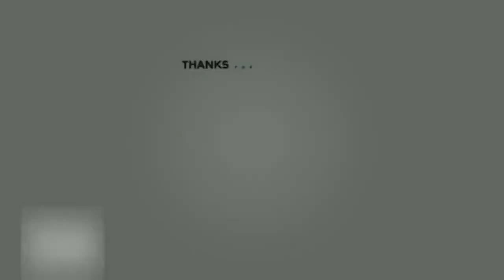Lagu bugis Viral 2023 laoni madduta ko mupojika -visual Taksi ojek sawah cipt: Ifin H.Mustafa Bande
Lagu bugis Viral 2023  laoni madduta ko mupojika -visual Taksi ojek sawah

The visuals in this video are my journey, and 100% that I recorded myself, not reused

LAGU INI SUDAH ADA IZIN DARI PENCIPTANYA
FB: Bang Ifin H.Mustafha Bande

supaya saya makin semangat upload video selanjutnya ya